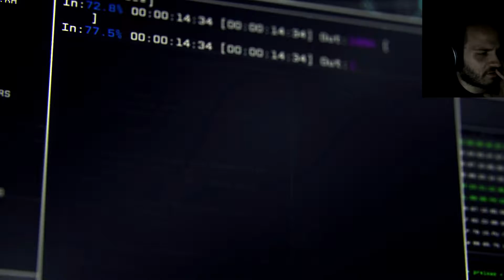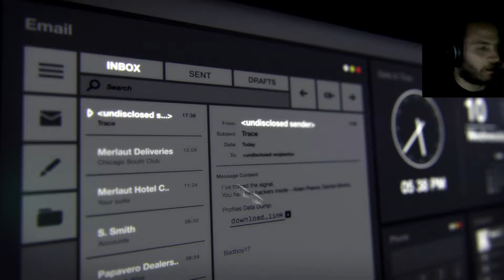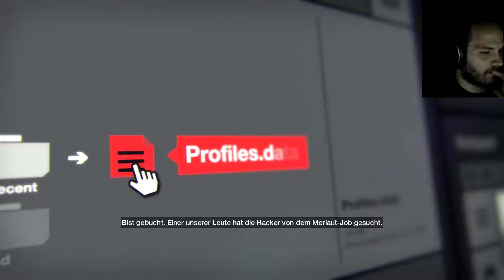Watch Dogs - Die Welt eines Hackers - Part 1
Wir sind Aiden Pierce, ein Meister-Hacker der Rache an seiner Nichte will. Sie wurde in einem Auto-Unfall zu Tode gebracht. Natürlich wurde hier von bösen Buben nachgeholfen und jetzt heißt es zurückschlagen!
Mit unserem Smartphone können wir praktisch alles machen, aber seht am besten selbst...
Watch_Dogs - Let's Play 2018 / Revo-Gaming